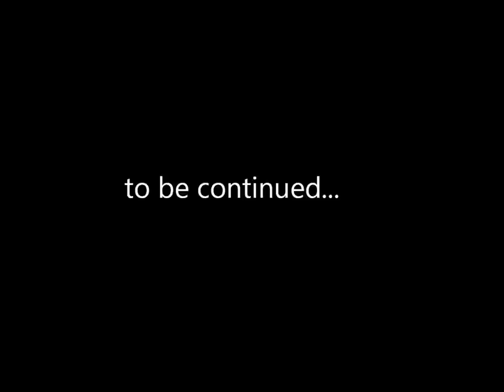Zabelin Oleg Pole Metro